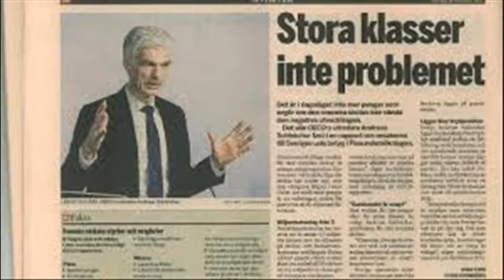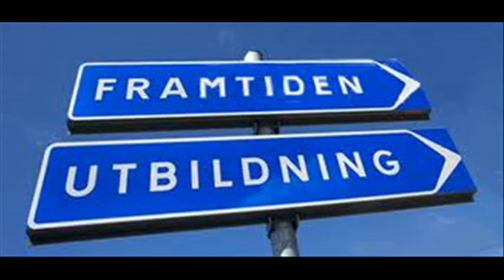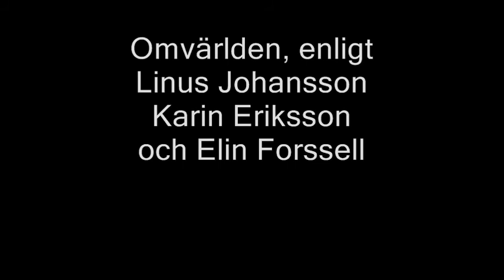Omvärlden - Åtta år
Alliansens bortförklaringar om sina politiska fiaskon är en klen tröst för dem som fallit offer för välfärdens avveckling. Omvärlden sammanfattar åtta år av ideologisk dekadens i en visa på tre minuter.